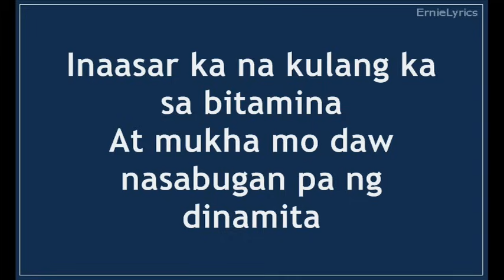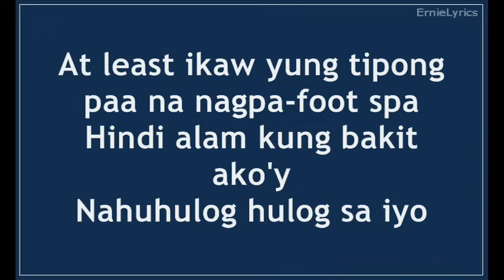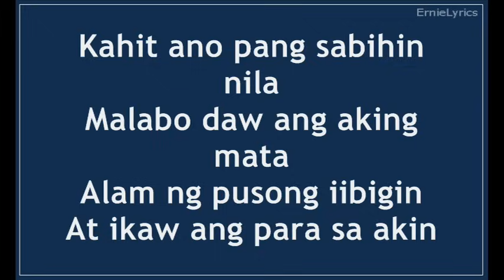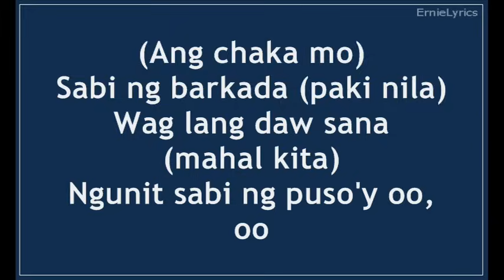Toni Gonzaga - Kahit Na Lyrics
Lyrics Created by: Mang Ernie

Song Title: Kahit Na
Artist: Toni Gonzaga

KAHIT NA - TONI GONZAGA LYRICS

Hindi alam kung bakit ako'y nahuhulog hulog sa'yo

Naaalala mo ba dati nung una kang makita di'ba?
Wala ka ngang kagwapuhan na maipakita
Inaasar ka na kulang ka sa bitamina
At mukha mo daw nasabugan pa ng dinamita

Pero kahit na pangit, bakit ba?
Gustung-gusto ko pa rin na mapa-sa'kin ka
Kahit mukha kang galit, sa akin happy ka
Kahit parang 'di ka tinatablan ng mahika

Chorus:
Hindi alam kung bakit ako'y nahuhulog hulog sayo
Hindi alam kung ano bang nadudulot dulot nito
Hindi ka naman gwapo
Macho, di masyado
Ngunit sabi ng puso'y oo oo
Sabi ng barkada wag na lang daw sana

Baka walang mag-iba kung sinapak ka sa
Iyong mukha pagka't parang tinapakan ka
Baka sa galit ng diyos may kinalaman ka
O nagmadali lang siya nung ginawa ka niya

Pero kahit na pangit ka, akin ka
Ikaw ang baterya sa puso ko na makina
Kahit mukha kang paa, nakaka-loose ka
At least ikaw yung tipong paa na naka-foot spa

Kahit ano pang sabihin nila
Malabo daw ang aking mata
Alam ng pusong iibigin at ikaw ang para sa akin
Sayang daw ang pustura kung ganyan ang itsura
Alam ng puso'ng iibigin
at ikaw ang para sa akin

Hindi alam kung ano bang nadudulot dulot nito (pero mahal kita)
Macho, di masyado
Ngunit sabi ng puso'y oo oo (Ang pangit mo. Ang chaka mo.)
Sabi ng barkada (Paki nila.) wag na lang daw sana (Mahal kita)